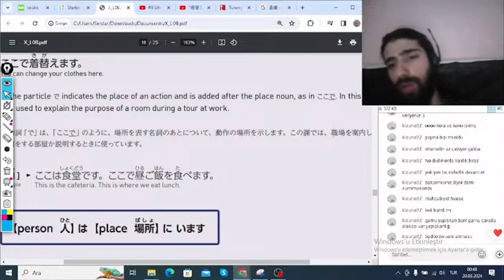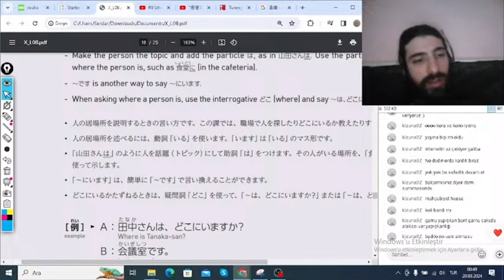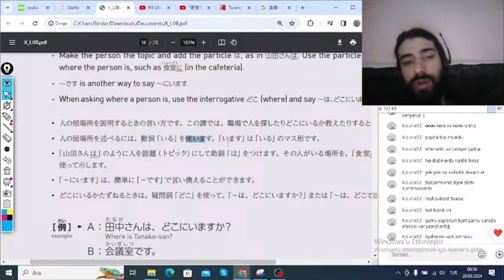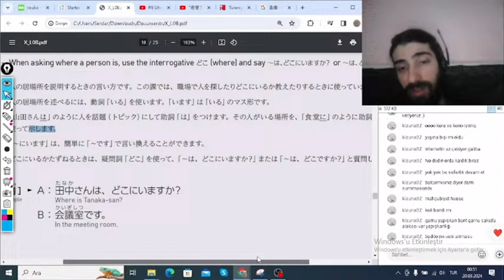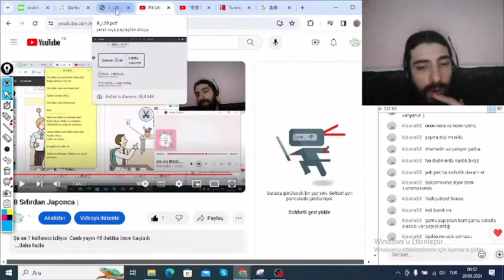N5 Gramer Japoncada で Ve に Farkı (Da-de)